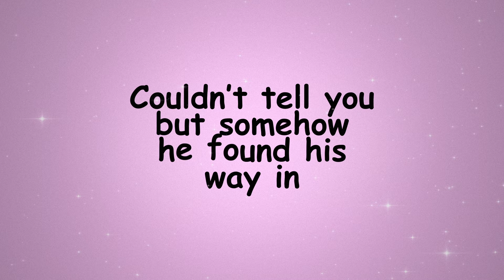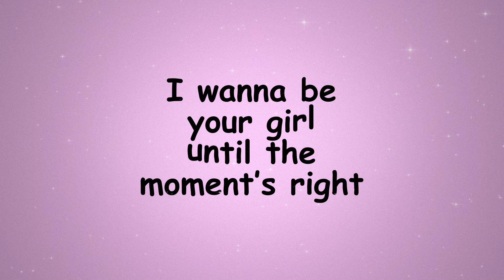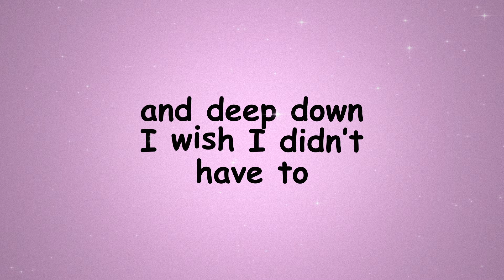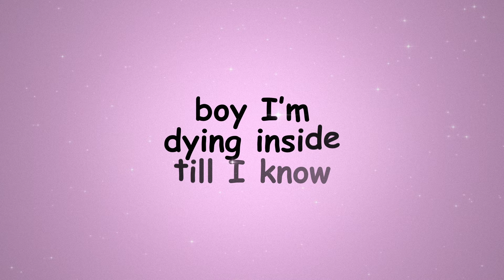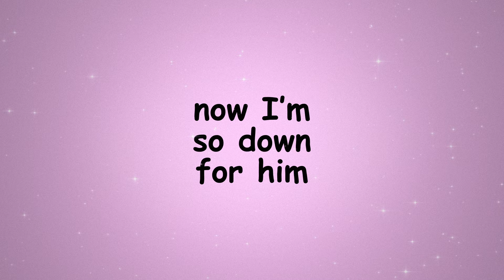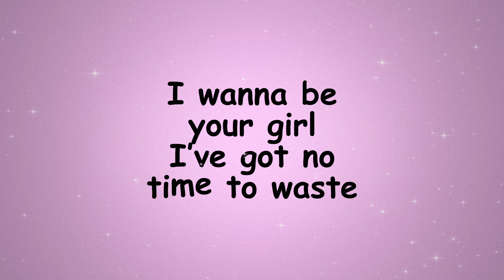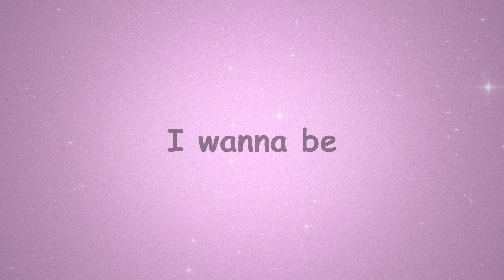lil hero - so down for him (lyrics)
follow lil hero!